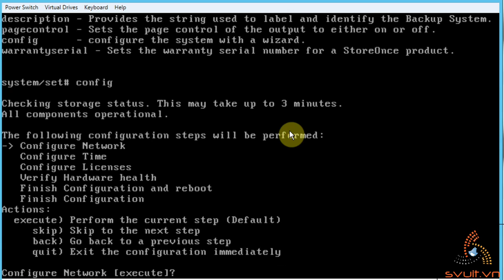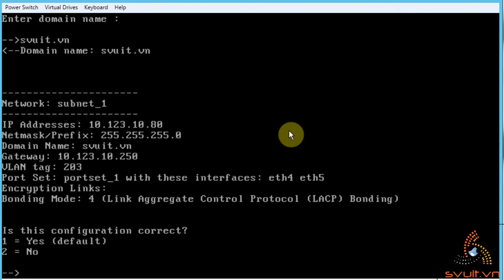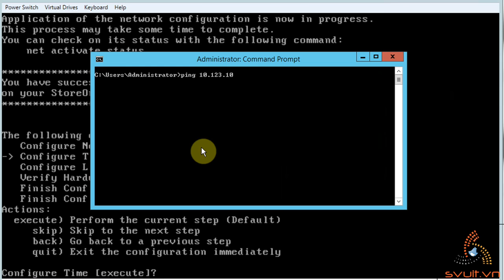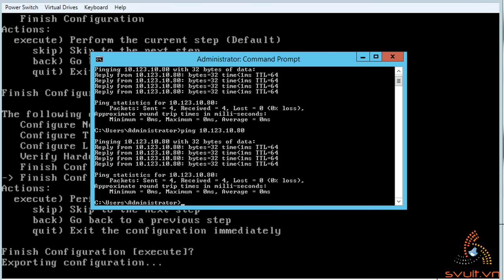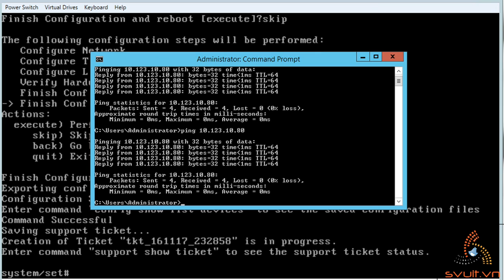[Lab 1] Install StoreOnce 2900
Install StoreOne 2900,
config bonding mode on storeone config lacp on hp storeone config lacp on storeone config network on hp storeone configure hp storeone using wizard configure network on hp storeone hp storeone system set config wizard storeone 2900